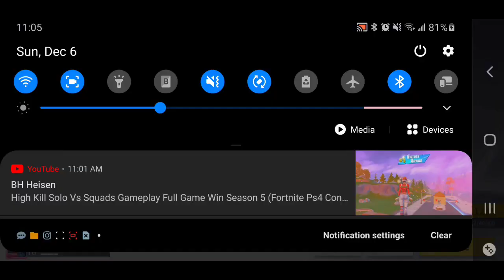35 Kill Duo Squad Game w/ ttv0 (Creative Destruction)